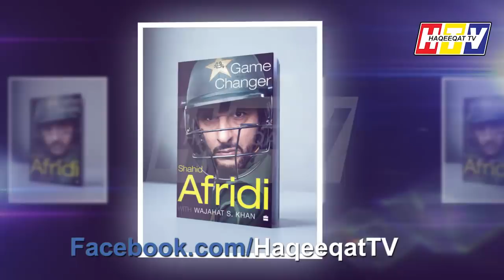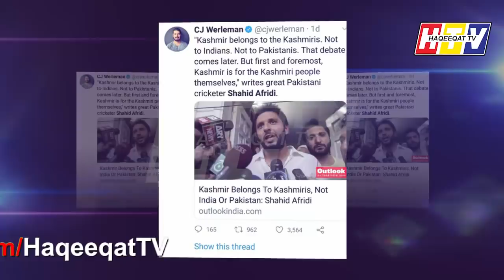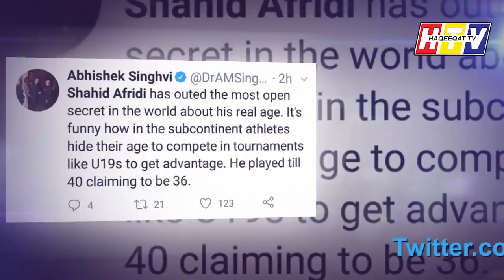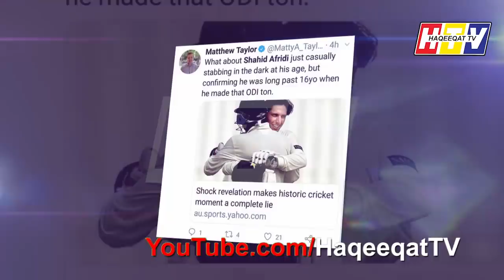The Book of Shahid Afridi Named Game Changer has Changed Everything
Shahid Afridi Game changer book is bringing more change regarding Pakistan Cricket and documents as he talks about Imran Khan, Wasim Akram , Waqar Younis and others.